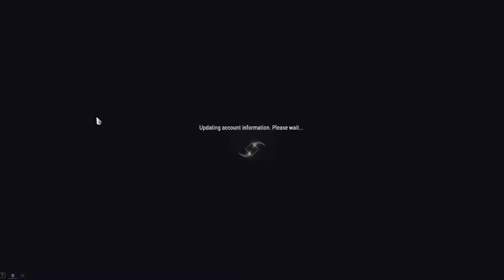Stress Test... Activated! | Warframe stream - [VoD: 4]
I got a new computer to replace the old laptop, and decided to stream some Warframe! I hope you all enjoy!